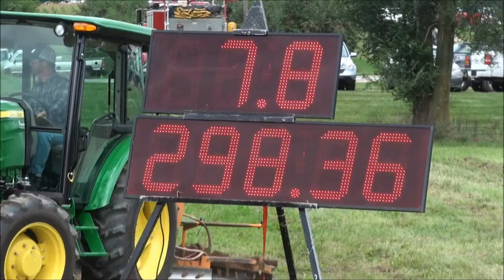BRAD TWISS PULLS IN FIELD FARM TRACTOR CLASS, MTTP PULLS AT KENT CITY, MI SEPT 2015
MTTP Pulls at Kent City, Michigan
September 2015

Pullingwarz is where we post the individual clips that make up the “finished product” videos we normally post on the Anythingwithanengine Media page.

Additional tags:
LSS, Light Super Stock,  HSS,  Heavy Super Stock, HSSD,  Heavy Super Stock, Diesel Only SSD,  Super Stock Diesel  SSO, Super Stock Open;
SF, Super Farm; PS,  Pro Stock; LT PS, Light Pro Stock; LIM PS,  Limited Pro Stock PF,  Pro Farm,  TWD, Two Wheel Drive, FWD,  Four Wheel Drive,  PSD 4x4, Pro Stock Diesel Four Wheel Drive,  SSD 4x4, Super Stock Diesel Four Wheel Drive,
LT FWD,  Light Four Wheel Drive, PS-SEMI, Pro Stock Semi, SEMI, Super Semi, MINI,  Modified Mini, LT UNL, Light Unlimited, MOD, Modified, UNL, Unlimited Do you produce videos here on Youtube?  Check out this awesome tool to make your tasks easier after you hit "upload" but before you hit that "publish" button.

Need awesome intro screens for your videos?  Check out this amazing site for great intros. Most are "paid" type, but they even have some "freebie" intros too.

Whether in a large city, or especially if you are out in a "rural" area and need good internet service, check this link out!